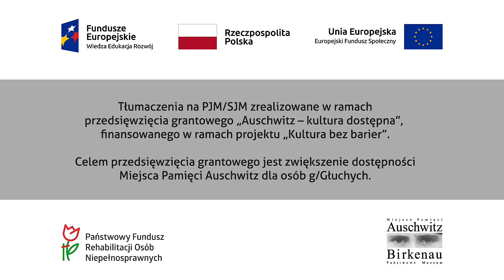"O Auschwitz" (odc. 19): Fotografie rejestracyjne więźniów Auschwitz – SJM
Na tysiącach zachowanych fotografiach rejestracyjnych więźniów Auschwitz zobaczyć można twarze mężczyzn i kobiet osadzonych w obozie.
O historii tych zdjęć opowiada dr Wojciech Płosa, kierownik Archiwum Miejsca Pamięci.